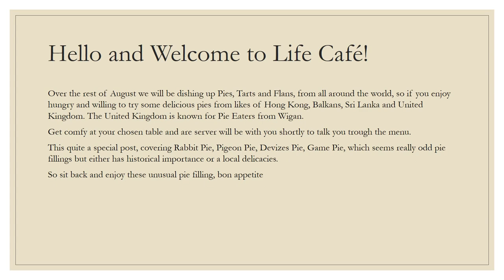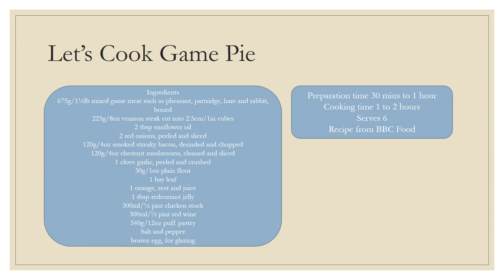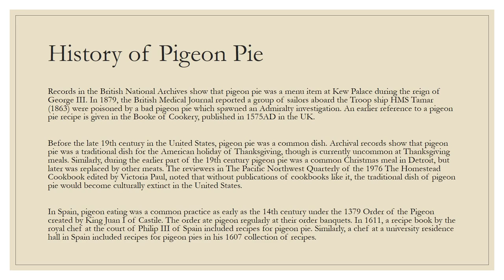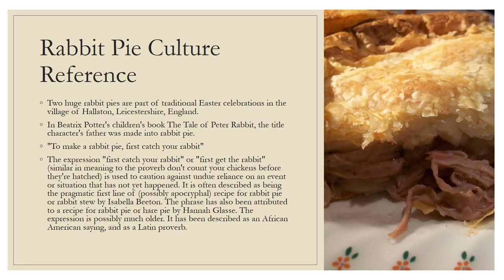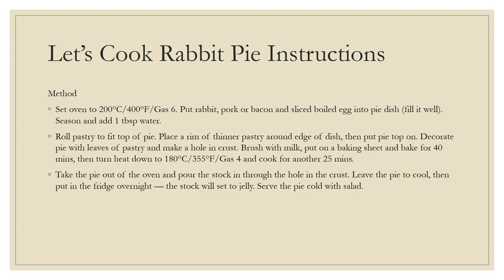Pie Month #4 | Autism Life TV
Aloha viewers , Today's production is savoury, we look at what being served in Pie Month 4

Life Cafe has 4 savoury pies on the menu, Devizes Pie, Pigeon Pie, Rabbit Pie and Game Pie.

I hope you enjoy the pies, If you missed Pie Month #3, I have linked it below

Music